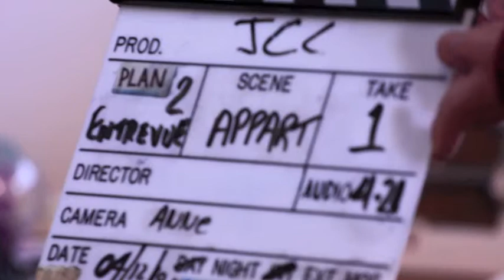Bigman, bigkodak.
Pour le plaisir de vos yeux et de vos oreilles, voici le montage photo du jour 02  : tournage du documentaire  relatant des moments de la carrière du cinéaste Jean-Claude Labrecque. Une trame musicale originale du compositeur Olivier Gosselin accompagne ces images avec un rythme bien soutenu.

Dans le cadre d'une rencontre de pré-montage avec J.C.Labrecque, dimanche dernier, avaient lieux entre nous des échanges sur l'esprit du contenu, les découpages ainsi que le choix judicieux des documents d'archives à y insérer.  Invités  généreusement à pénétrer dans l'âtre de la Bête, nous avons vu dérouler ses photos d'archives. Nous nous sentions privilégiés et avons mieux saisi ce géant de l'image et ce capteur d'âme. A travers ses audaces et ses inventions cinématographiques, nous avons aussi compris le caractère taquin des Inuits  à son égard : Bigman, bigkodak.

Jeannette Myles

Pour: FrogRadio